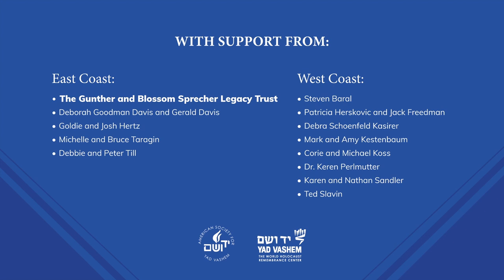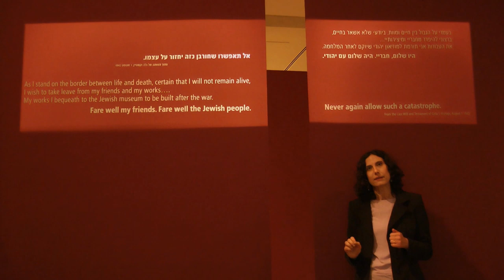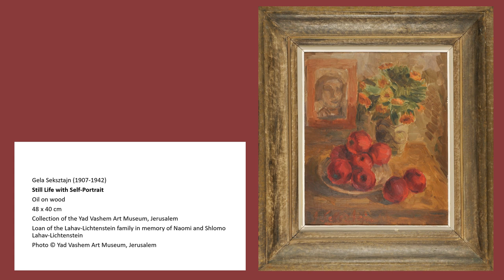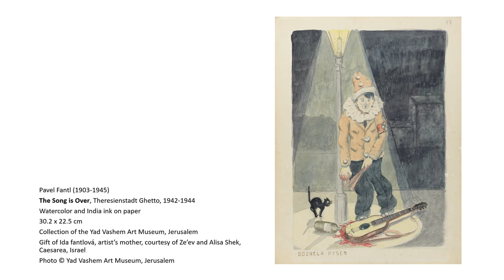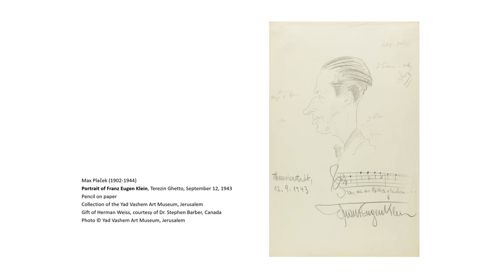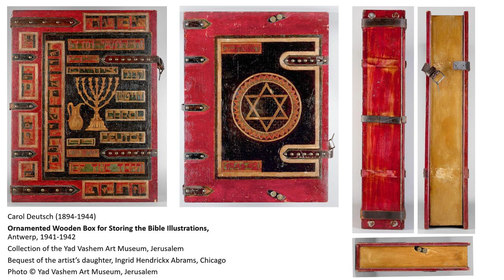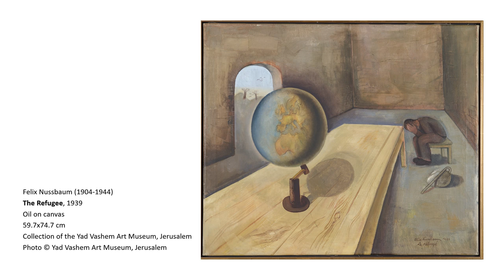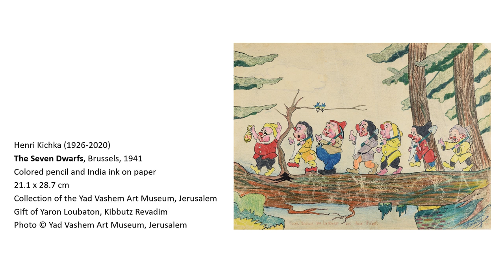ASYV Speaker Series - Spiritual Survival: Art During the Holocaust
Eliad Moreh-Rosenberg, Museum Curator and Director of the Art Department at Yad Vashem, will present 'Spiritual Survival: Art During the Holocaust’ as part of the American Society for Yad Vashem's bi-coastal speaker series.